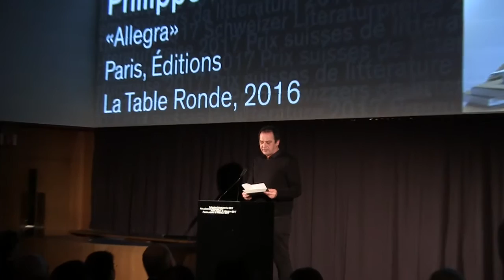Philippe Rahmy - Remise du Prix suisse de littérature 2017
Philippe Rahmy a obtenu le Prix suisse de littérature 2017 pour "Allegra" paru aux éditions de la Table ronde.
En son absence, Pascal Cottin a lu le discours de remerciement écrit par Philippe Rahmy.
Berne le 16 février 2017 - Bibliothèque nationale
Film - Jean Richard